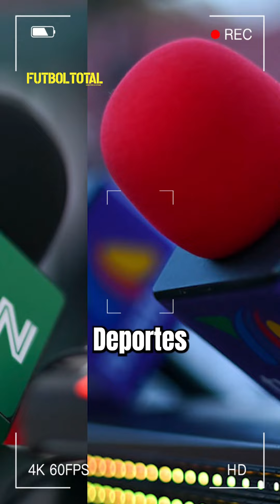¿Cómo y dónde ver la Leagues Cup 2024 en México? - Futbol Total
¡A pelearle el título a Messi! 😎🇲🇽 ¿Cómo y dónde ver la Leagues Cup 2024 en México? 🤨